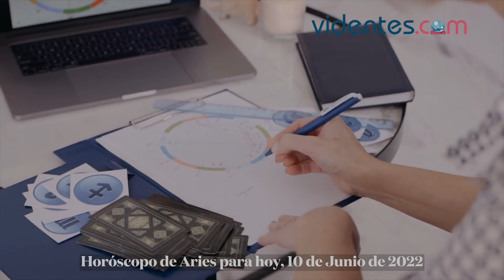HORÓSCOPO DIARIO ⭐💥🌝 ARIES ♈️ VIERNES, 10 DE JUNIO DE 2022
Horóscopo de hoy, viernes 10 de Junio de 2022. El horóscopo para hoy: descubre tu futuro gracias a mi horóscopo diario para ti.